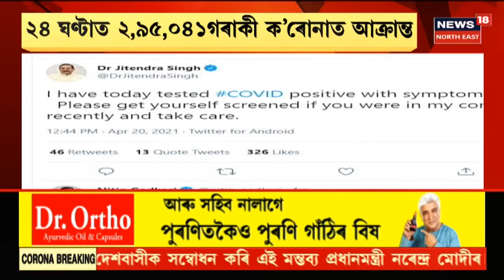Kaziranga News || ৰাজ্যৰ পৰ্যটন ক্ষেত্ৰলৈ পুনৰ নামিছে শংকা, কমিছে পৰ্যটকৰ সংখ্যা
21 April, 2021: মালিকৰ ঘৰলৈ উভতাই পঠালে হাতী । কাজিৰঙাত কমিছে পৰ্যটকৰ সংখ্যা ।
ৰাজ্য চৰকাৰে ঘোষণা কৰিলে নতুন SoP । SoPৰ অন্তৰ্ভূক্ত অসমৰ ১৭খনকৈ জিলা । বন্ধ থাকিব Shopping Mall, Super Market, আৰু সাপ্তাহিক বজাৰ সমূহ । চিটিবাছ সমূহো কঠোৰ নিৰ্দেশনাৰ মাজেৰে হ'ব চলাচল ।